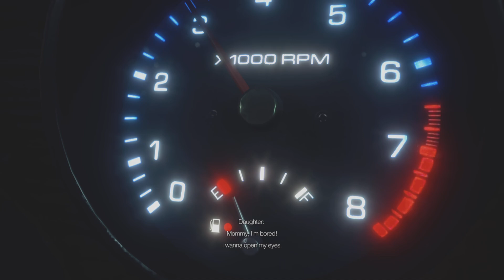Dead Rising Deluxe Remaster [01] Willamette Mall